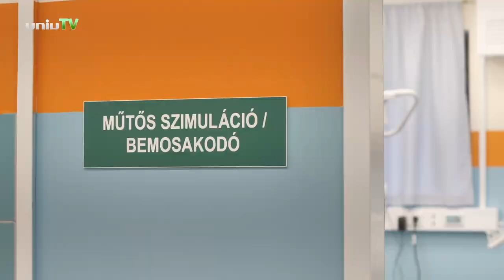Új Skill labor a szekszárdi oktatókórházban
Valósághű körülmények között gyakorolhatják a betegellátást orvostanhallgatók, ápolóképzésben résztvevők, orvosok és egészségügyi szakdolgozók a Tolna Megyei Balassa János Kórházban átadott Skill laborban.
A Pécsi Tudományegyetem oktatókórházában diagnosztikus, terápiás, és életmentő beavatkozásokat is kockázatmentesen végezhetnek az egészségügyi szakemberek.
Az országos programban 3 egyetemen, Pécsett, Szegeden és Debrecenben, valamint 16 megyei oktatókórházban alakítottak ki Skill laborokat annak érdekében, hogy korszerű eszközökkel és egységes képzési program bevezetésével a betegellátás minőségét, és a betegbiztonságot növeljék.